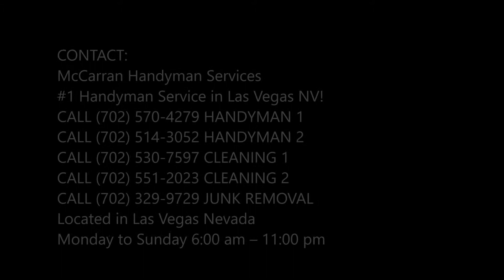Best Appliance Repair Services Summerlin NV | McCarran Handyman Services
Summerlin NV   Appliance Repair Services: need appliance repair near Summerlin NV  ? Call McCarran Handyman Services!Some of the appliances we can repair / maintain include: Washing Machines. Dryers. Refrigerators. Freezers. Dishwashers. Ovens & Stoves. Ranges. Microwaves. McCarran Handyman ServicesAppliance Repair Experts is the leader in home appliances repair services and appliance parts serving Henderson and Summerlin NV  . You read that right! No matter where you bought your appliance, McCarran Handyman ServicesHome Services of Summerlin NV   can fix it. We repair the major brands, makes and models.
APPLIANCE REPAIR SUMMERLIN NV
Anytime an appliance could not work, may be during the time that you are carrying out what is needed to be perfected urgently or it refuses to start work, then dishwasher will not work during the cycle, the washing machine will not be able to finish its rotation in draining water or even dryer will not work effectively to dry clothes. Also, the vacuum cleaner will not start.
Some times the appliance users could be frustrated and disturbed over the situation and the important aspects that are needed to examine are forgotten. There are four common sense repair tips in appliance that are very crucial to consider:
• Examine the appliance
• Check the power
• Look at the water
• Ensure that he door is well closed.
At this time, do not panic. Do not waste money in hiring any repairer at a high fee who can shut door on a dryer and connect a dishwasher. Do not rush to higher incompetent person all for the sake of restoring your appliance.

• Appliance Handyman
• Appliance Repair Las Vegas
• Appliance Repair Summerlin NV   Eastern
• Appliance Repair Near Me
• Appliance Repair North Summerlin NV
• Best Appliance Repair Summerlin NV
• Charlie's Appliance Repair Summerlin NV
• Dryer Repair Summerlin NV
• Freezer Repair Summerlin NV
• Integrity Appliance Repair Summerlin NV
• Refrigerator Repair Summerlin NV
• Sears Appliance Repair
• Washer Repair Summerlin NV

BEST APPLIANCE REPAIR IN SUMMERLIN NV

Located in Las Vegas NV Nevada
Monday to Sunday 6:00 am – 11:00 pm

SERVICE AREA: Las Vegas NV      , Las Vegas NV      , Enterprise, Henderson, North Las Vegas NV, Paradise, Spring Valley, Summerlin, Sunrise Manor Nevada.
Las Vegas NV Neighborhoods: Aliante, Anthem/Anthem Country Club, Chinatown, Downtown Las Vegas NV, Green Valley, Lake Las Vegas NV, Las Vegas NV Country Club, MacDonald Highlands, Mountain's Edge, Paradise Palms, Queensridge & One Queensridge Place, Seven Hills, Southern Highlands, Summerlin, Summerlin South, The Lakes, The Ridges, West Las Vegas NV Nevada.